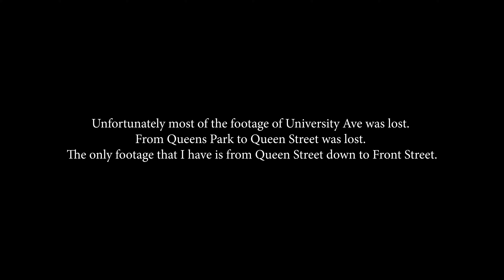Simcoe Street and University Ave downtown Toronto - Oct 2024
In today’s video. We ride on Simcoe Street and University Ave in downtown Toronto.

Welcome to MyViewToronto. The channel where my view is your view! I started my channel with dashcam footage of the Toronto area. Soon after I branched off to mall walks, vacations, cars and plane spotting.